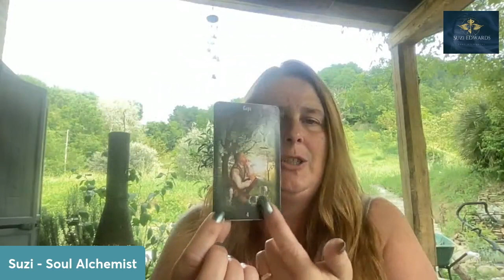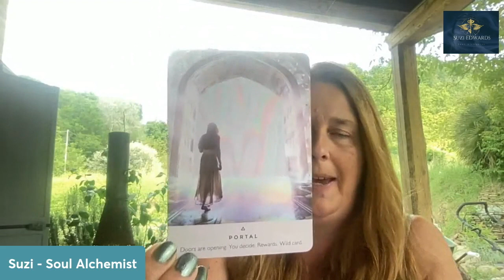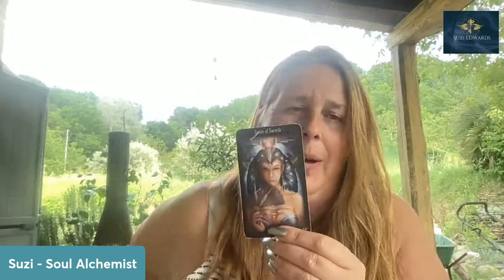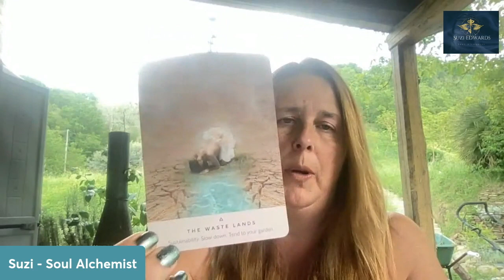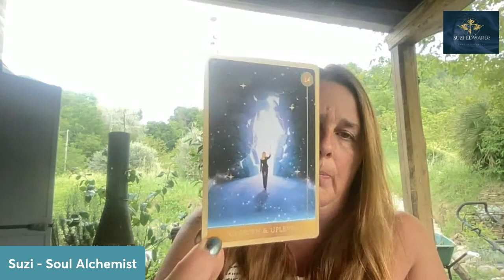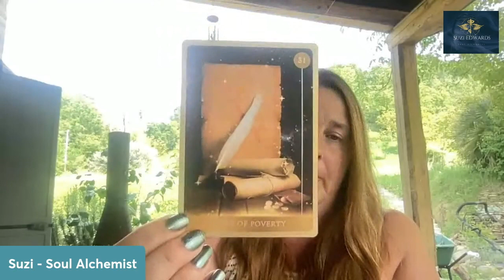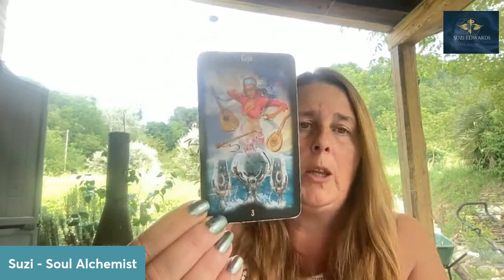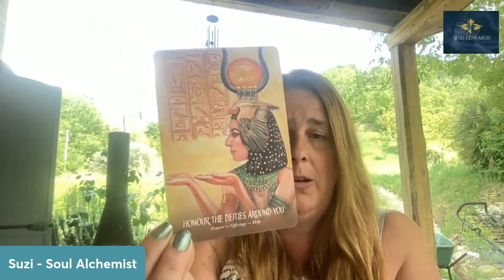SATV Ep12 - Collective Reading for June 2023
In this weeks episode we have a collective look at what June has in store for us.

We look at the months energies and collective energies to help us to move forward towards our dreams and desires.

💞 FREE Downloads 💞